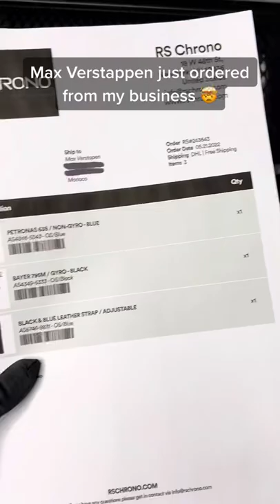Do you guys think it’s really him? I can’t tell 😳